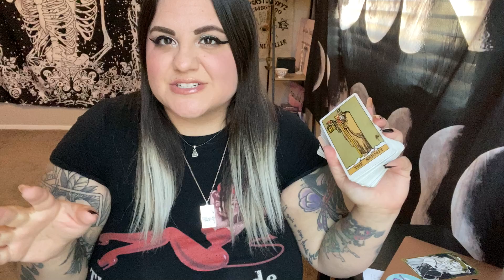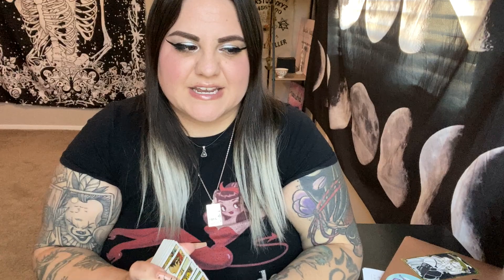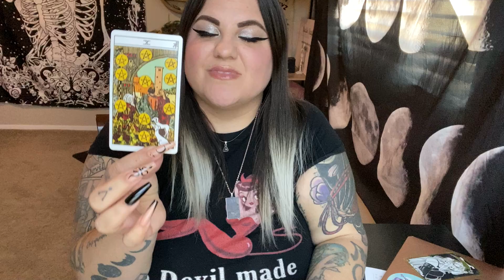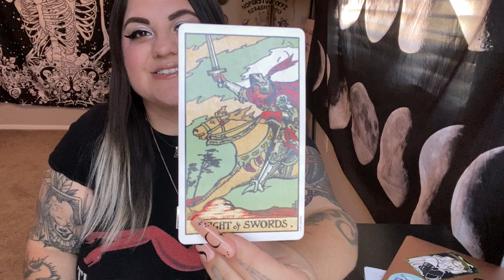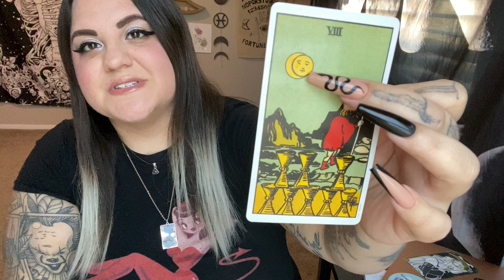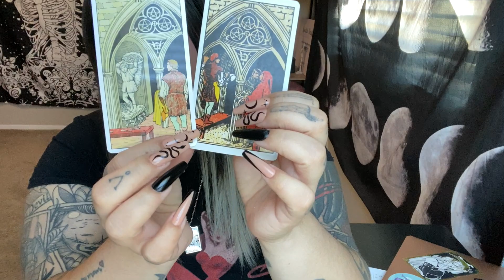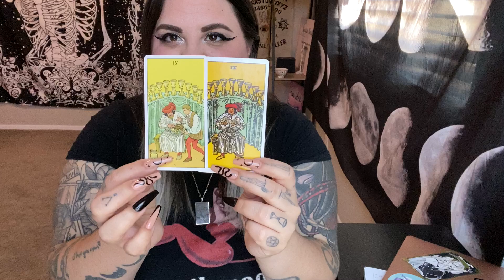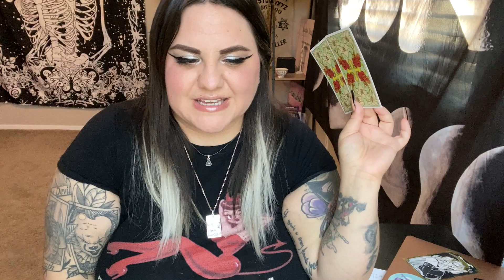NOVEMBER 9TH ASTROLOGY AND COLLECTIVE ENERGY TAROT READING - BUILD SOMETHING NEW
Collective astrology and tarot reading for November 9th, 2023.

Grab all of my courses + my New 30 Day Witchcraft and Wellness Challenge Ebook